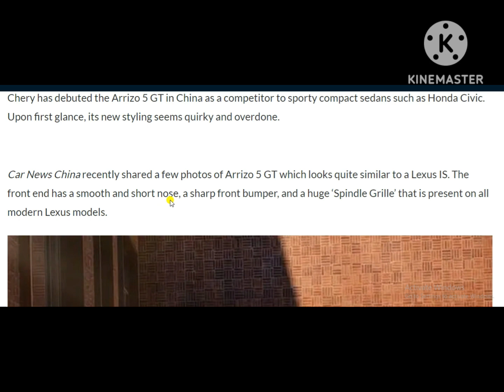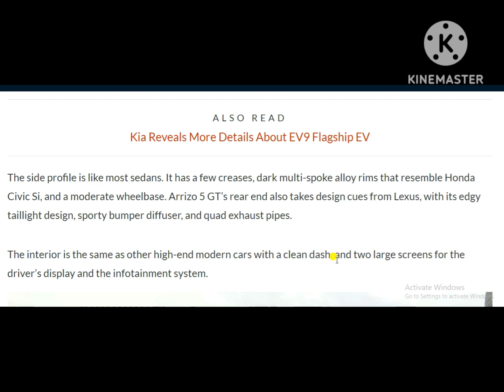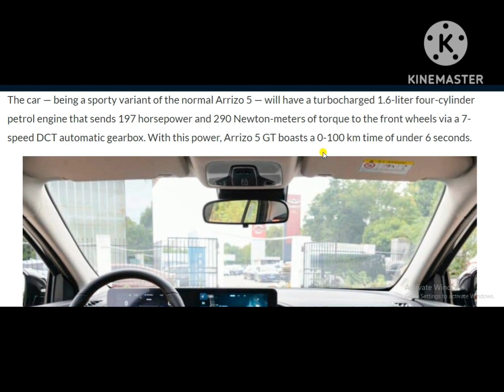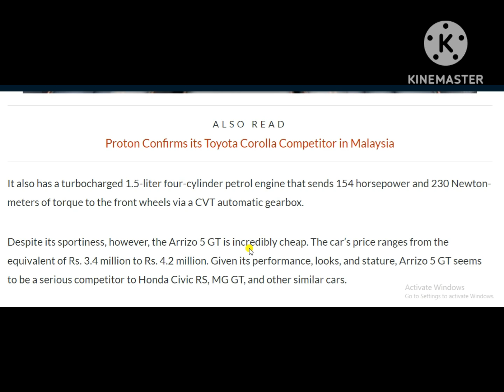Chery Launches Honda Civic Rival For Same Price as Suzuki Cultus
Arrizo 5 GT